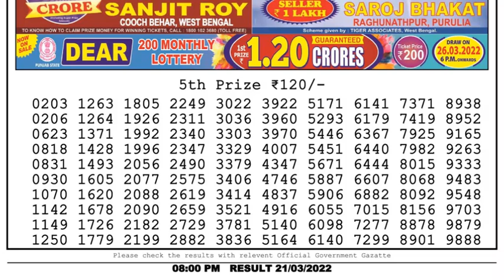Dear Lottery Sambad 8pm today 21.03.22 Nagaland State Lottery Result